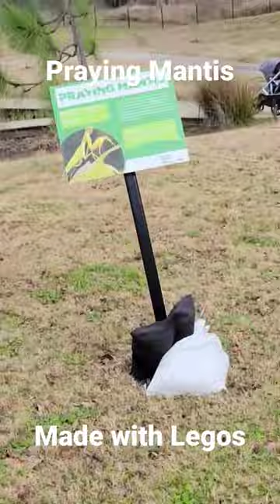Made by Genius with Legos. Praying Mantis